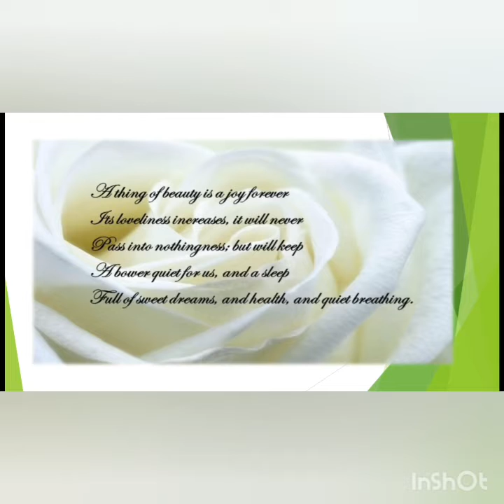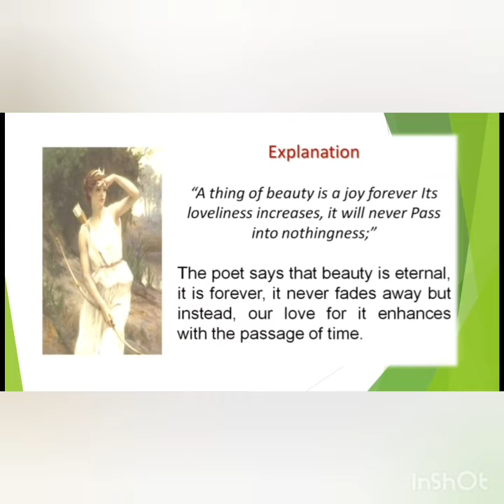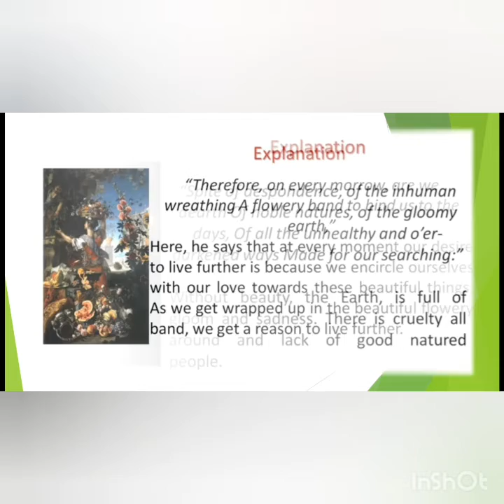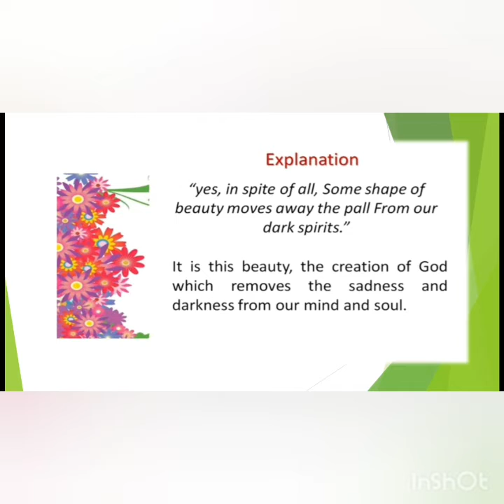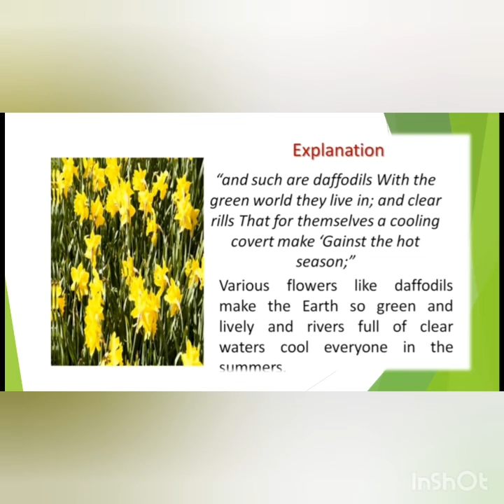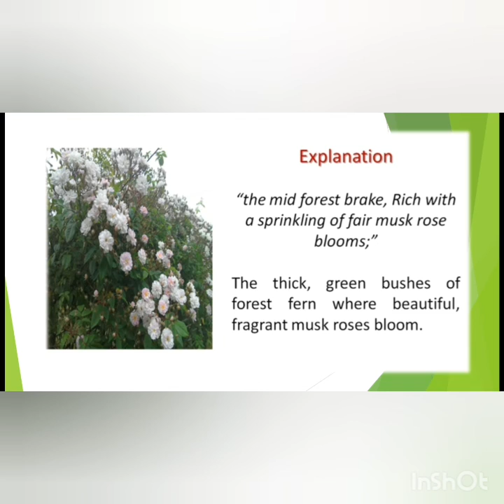Class 12 English Module 70